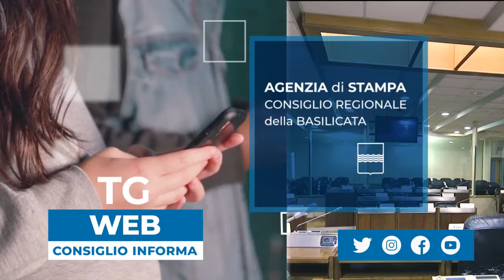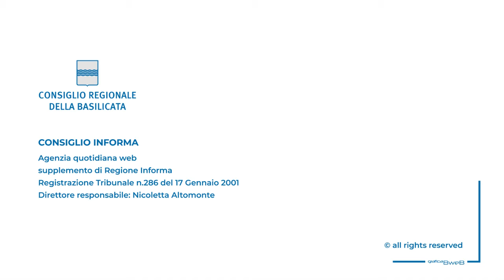BRAIA: “BASILICATA POTREBBE PASSARE A REGIONE ROSSA”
Il capogruppo di Italia Viva si rivolge al presidente Bardi